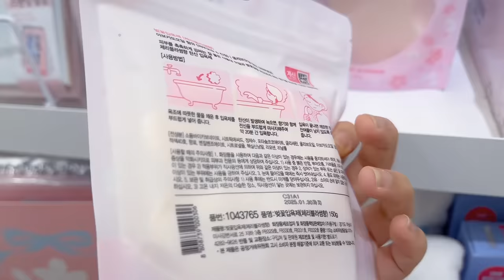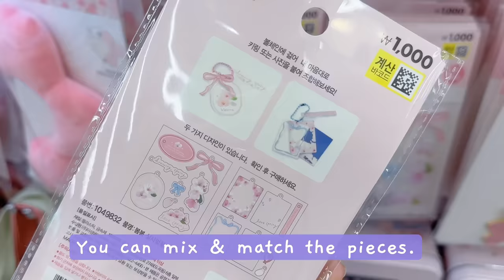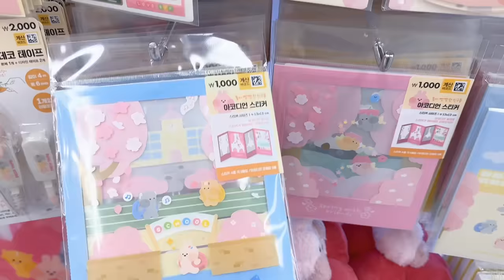shopping in korea vlog 🇰🇷 spring stationery haul 🌸 daiso cherry blossom collection 다이소 신상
come shopping with me at Daiso, Korea! Spring cherry blossom collection.🌸 there are so many cute items i picked up s9 this video takes longer than usual. I will be uploading full unboxing of the items on Youtube Shorts soon! 😊💕